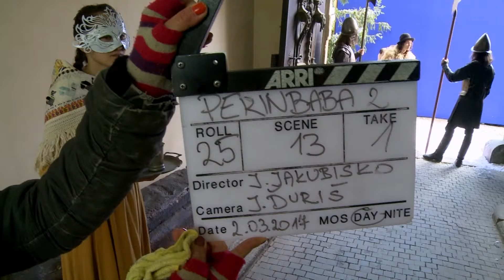Perinbaba a dva světy (2023) | Za scénou s Lukášem | Epizoda 1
Podívejte se na první epizodu exkluzivního seriálu o vzniku filmu Perinbaba2svety. Dnes se zaměříme na představení Lukáše, hlavní mužské postavy. Zjistěte, co si o něm myslí ostatní členové štábu, a prozkoumejte unikátní tvůrčí vizi režiséra Juraje Jakubiska. Nahlédněte s námi do zákulisí natáčení a zažijte kouzlo vzniku pokračování jeho kultovního filmu Perinbaba (1985) po 38 letech.

V českých a slovenských kinech od 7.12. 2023.